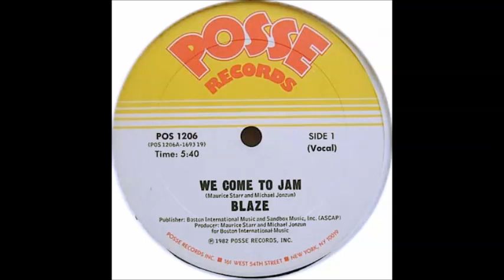We Come To Jam [12" Vocal Mix] - Blaze